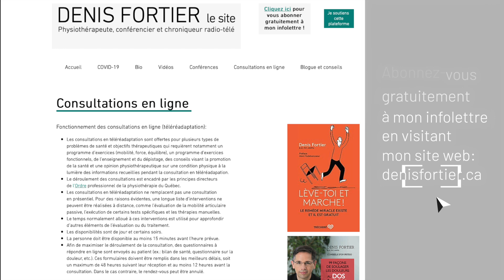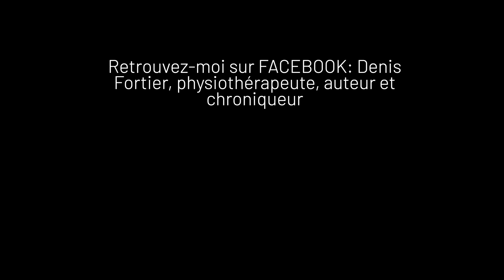6 exercices: retrouvez la mobilité de vos genoux (et de vos hanches!)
La mobilité de vos genoux peut s'améliorer avec des exercices. En voici six. Ils vous aideront également à augmenter la mobilité de vos hanches.

Bon visionnement!

MES LIVRES AU CANADA:

MES LIVRES EN EUROPE ET EN AFRIQUE:
Vous les trouverez en version papier et ebook à la Librairie du Québec (Paris). En personne ou sur leur site web.